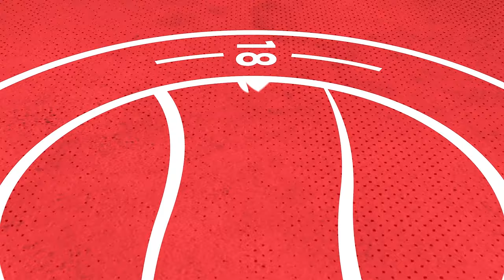''The main thing was to win and keep that mentality" | Aarran Racine | Weston-super-Mare Reaction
Aarran Racine speaks after the 4-2 win at home against Weston-super-Mare in the National League South.